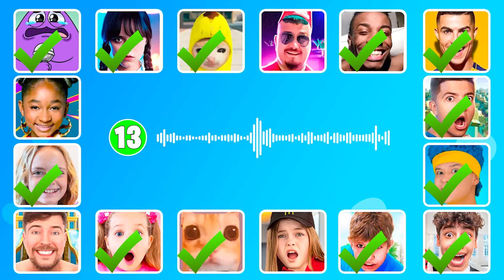Guess The Meme & Youtuber By Song | Lay Lay, King Ferran, Salish Matter, MrBeast,Elsa,Trolls 3,Diana